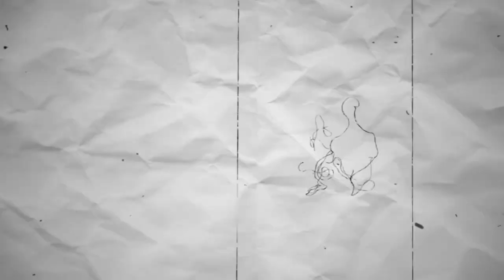Actividad física en la escuela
Prof. Damián Benedetich - Integrante del Programa de Prevención de Enfermedades Crónicas No Transmisibles - Ministerio de Salud de Entre Ríos.